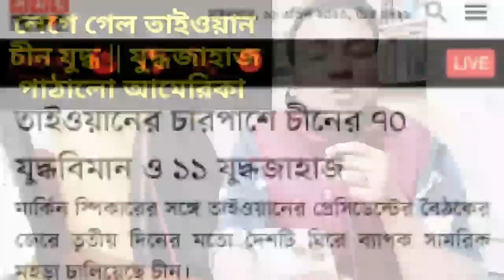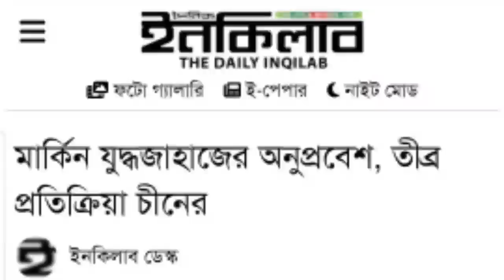লেগে গেল তাইওয়ান চীন যুদ্ধ || চীনে যু-দ্ধজাহাজ পাঠালো আমেরিকা || কি ঘটতে চলছে